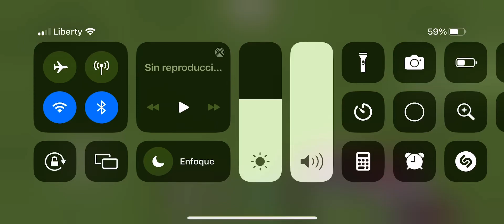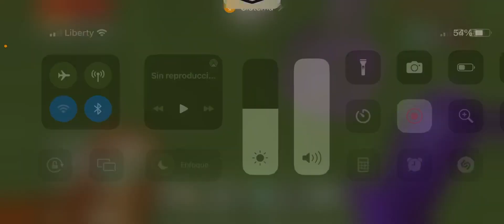Jomar vs yo batalla épica minecraft